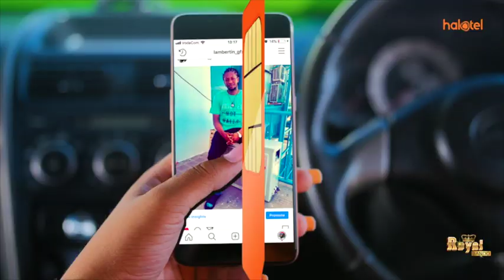WALIOJITOKEZA UWANJA WA TAIFA WAZUNGUMZIA KILICHOWAPELEKA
Watu waliojitokeza uwanja wa Taifa wakizungumzia kile kilichowapeleka kuwa tofauti nawalichokikuta